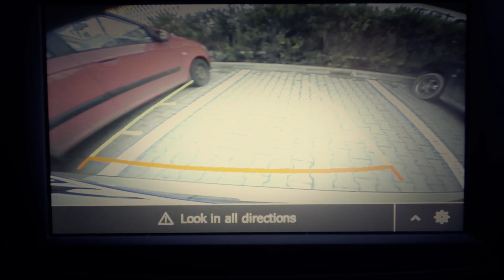Interviu cu Tudor Giurgiu in Dacia Duster Connected by Orange - Gala Gopo 2016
Jurnalistul Adrian Mitrea vorbeste cu regizorul si producatorul Tudor Giurgiu despre filme si masini, in Dacia Duster Connected by Orange, chiar inainte de inceperea Galei Gopo 2016.